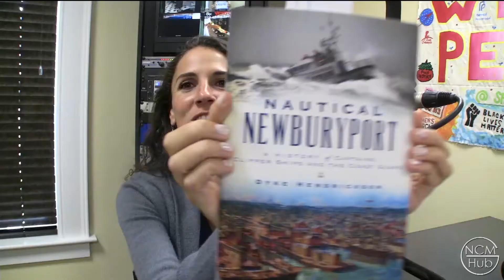Life Along the Merrimack Episode 27 - Diana DiZoglio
Massachusetts State Senator Diana DiZoglio joins Dyke Hendrickson for this episode of Life Along the Merrimack.

Interview conducted on September 10, 2019